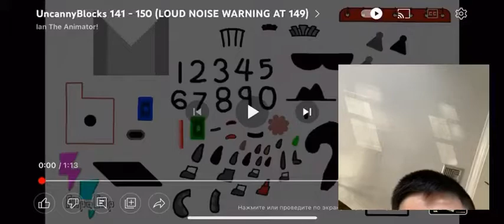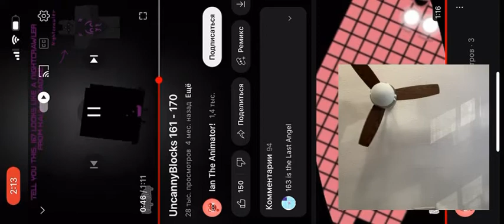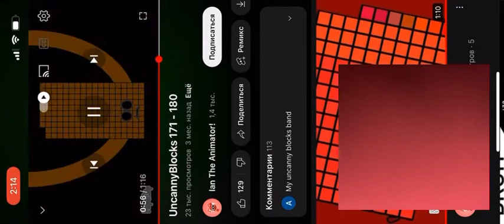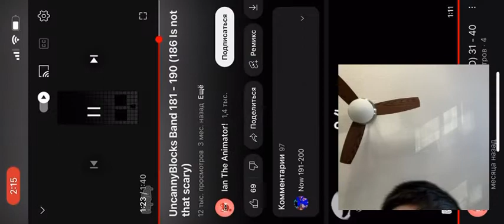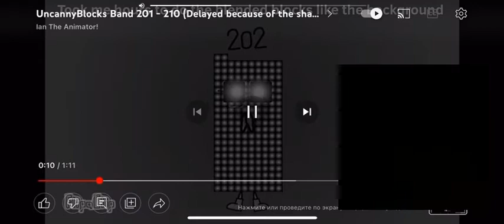Uncannyblocks Band 141-210